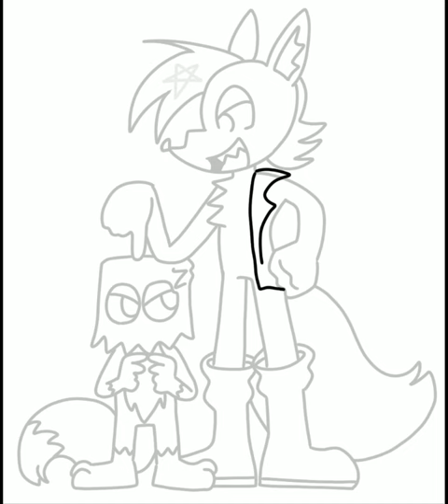Victor Dredg & Twig || SPEEDPAINT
victor dredg meets twig, an unusually short cat who victor has taken a liking too 🤭